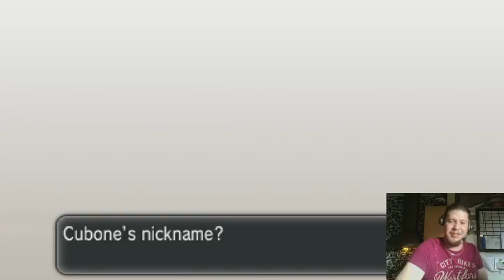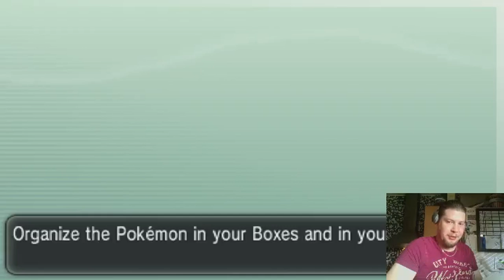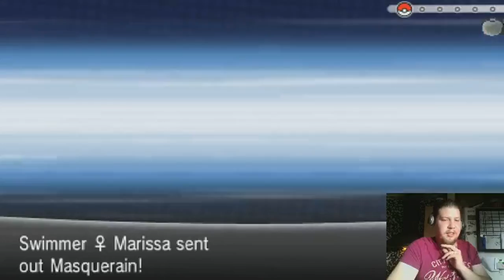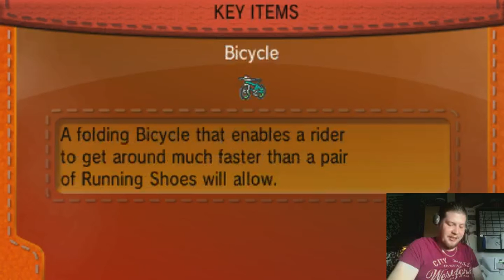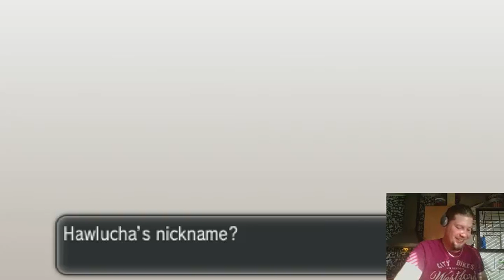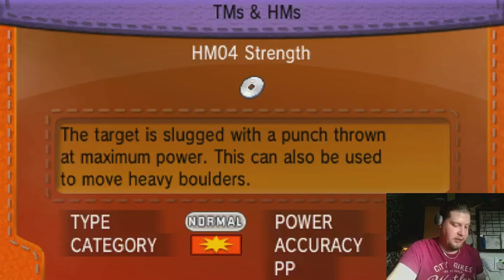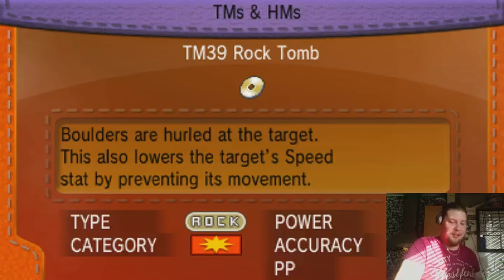Pokemon |XY/ORAS| Nuzlock part 5 GULPIN OF DEATH and FEMALE XENON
Well this is a full episode of A LOT OF EVENTS going down

Glittering cave to the second gym
Can we survive the journey with the whole team intact?